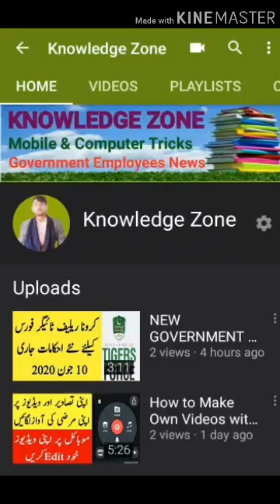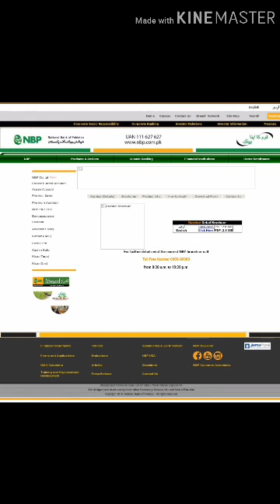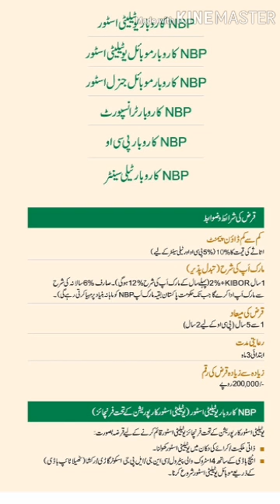How to Apply for President Rozgar Scheme 2020/ Mera Apna Karobar Scheme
President of Pakistan Announced new Scheme for Unemployed People of Pakistan in which small business loans will be provided on monthly installments of 5 years with 6% mark up